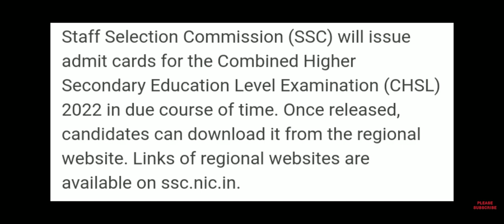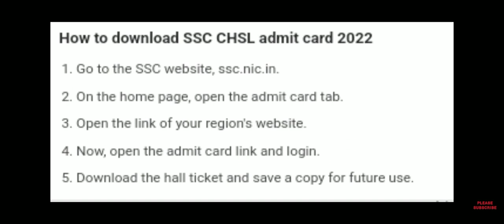SSC CHSL Admit Card 2023 | SSC CHSL Admit Card Download 2023 | SSC CHSL Admit Card 2022